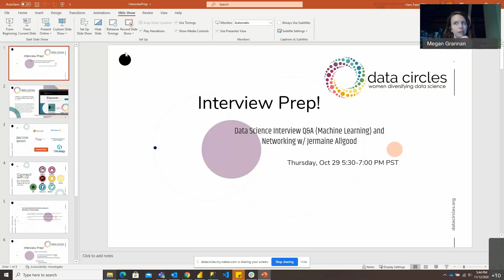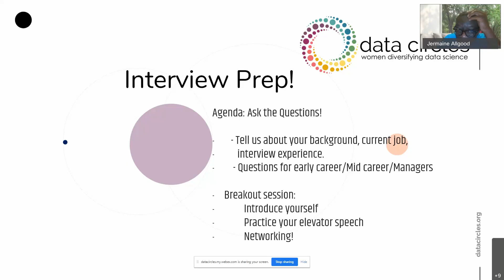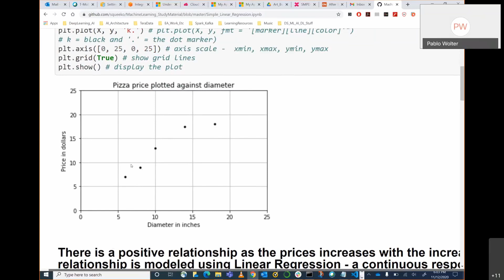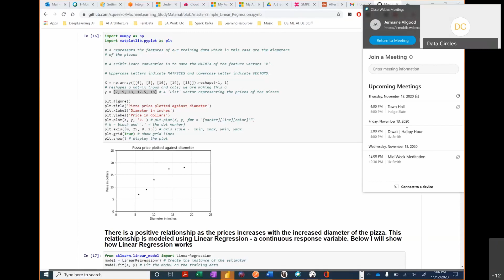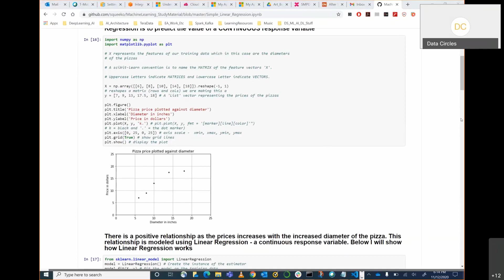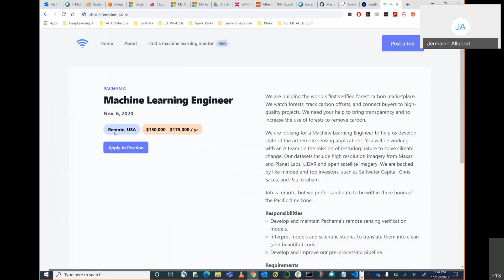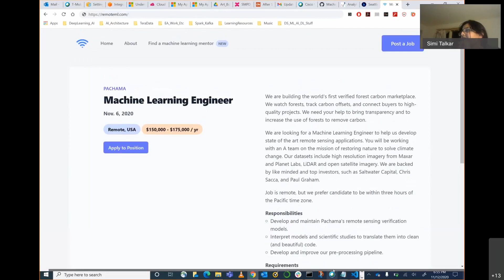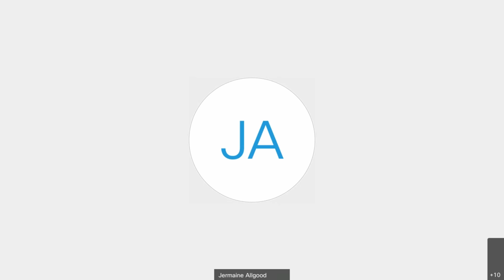Interview Prep Jermaine Allgood Python Session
Do you feel overwhelmed with all the information and advice available to make it in the data science field? Do you need advice and support on how to make the transition and prepare for job interviews? We have you covered! This session focus on inspiring and empowering individuals in data science through professional development, knowledge sharing and mentorship.

Join us for a night of Q&A and Networking with Jermaine Allgood Data Scientist and AI Enthusiast with 2 decades of experience in IT field who will simplify the process and help you navigate the Data Science waters. We will talk about how to become a successful Data Scientist and cover topics relevant for people transitioning to the field, people in the search for a job and the seasoned Data Scientists that want to advance their career.
Our events focus on women & non-binary but open to everybody and encourage all attendees to be their best behavior so that everyone can be benefited from the event.

AGENDA
For this session we will be focusing on Python Q&A
5:00 - 5:15 Networking
5:15 - 5:30 Announcements
5:30 - 6:30 Insights into building a successful Data Science career: Q&A with Jermaine Allgood
6:30 – 7:00 Break-out sessions/networking (by timeline/experience in interviewing for data science jobs)

SESSION GOALS
1) Provide answers to critical questions that can help you improve your career and focus your efforts in the Data Science quest.
2) Provide an opportunity to network and meet other people that could be a resource to pair off and start new projects.

ADDITIONAL INFORMATION
This event is part of the Data Science Interview Preparation Support Group under Data Circles . If you are interested in joining:
(i) Get familiar with the goals of the group by checking out this document
(ii) Familiarize yourself with the projects in our repository
(iii) Fill out this survey that helps us to better understand your goals and needs for data science interview preparation

If you haven't joined Data Circles membership, head Once signed up there, you will receive an invite to our Slack group where you can find more interview prep resources and the ability to connect with other to practice!